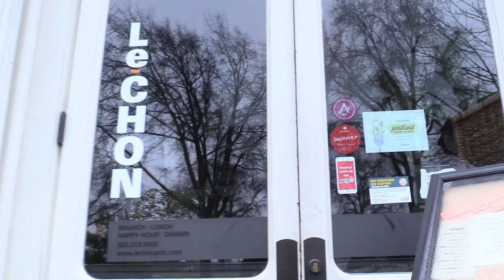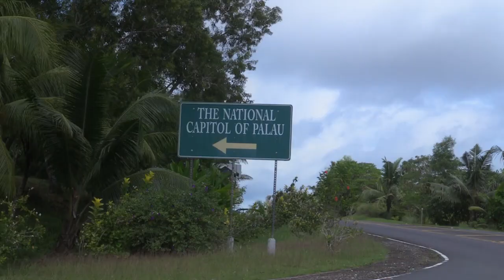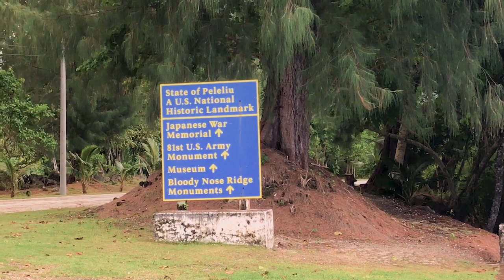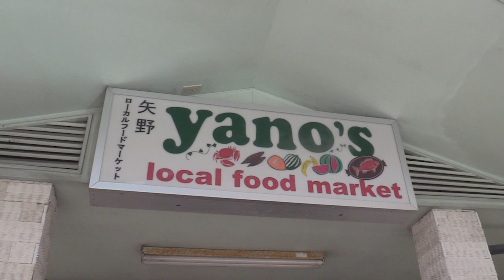Palau Food Trip...Food Obsession - Palau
Chef Peter takes a tour of the beautiful paradise Islands of Belau...join him as he encounters the succelent fresh seafood of the rock islands.